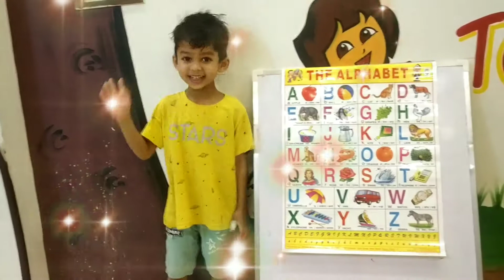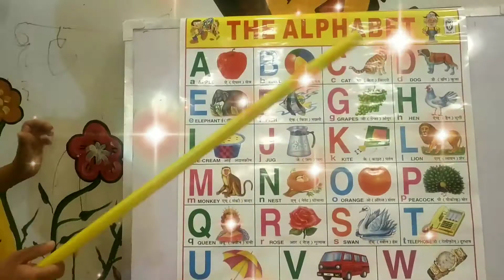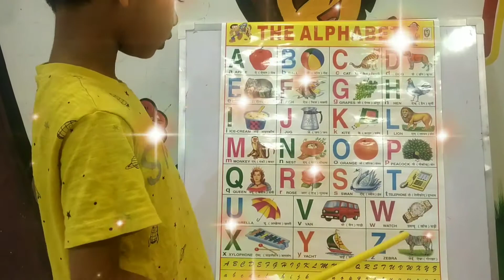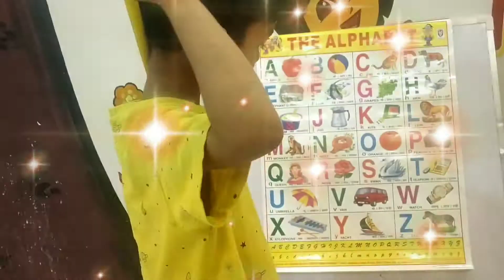Learn ABCD with Ayansh😇 ABCD rhyme# easy & oral smart learning# Subscribe for more videos💕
This video is made for kids Parents to guide their children for smart learning in a play way. my channel is versatile related to different activities. to teach kids many things in a smart way. see more videos of my to explore ur kids. ♥️